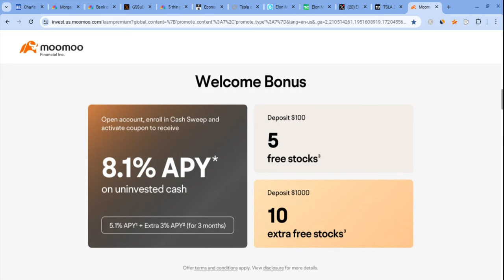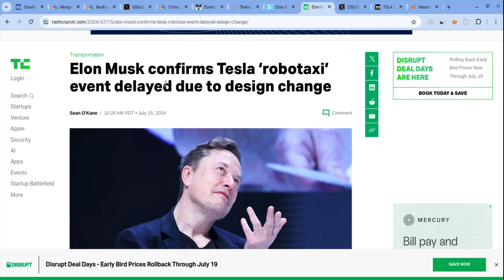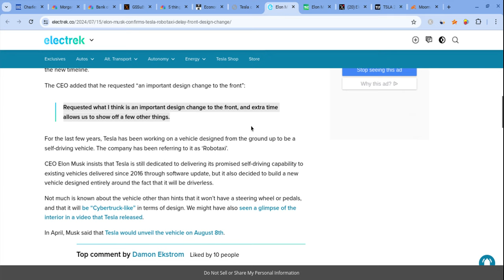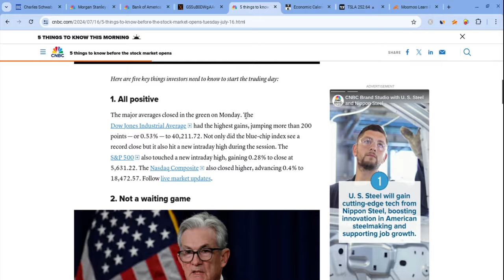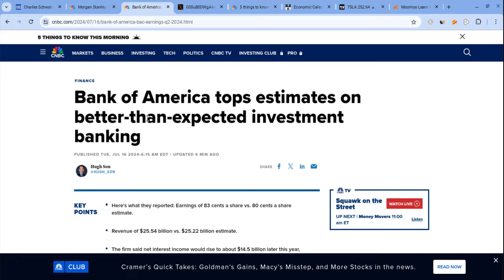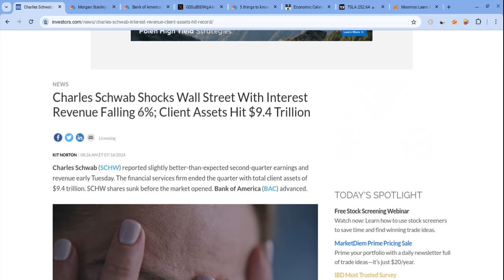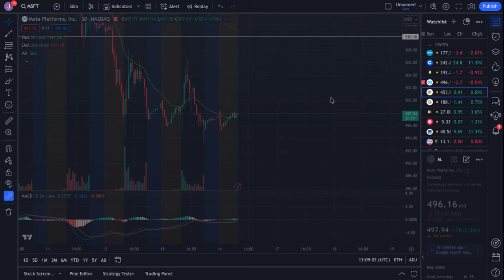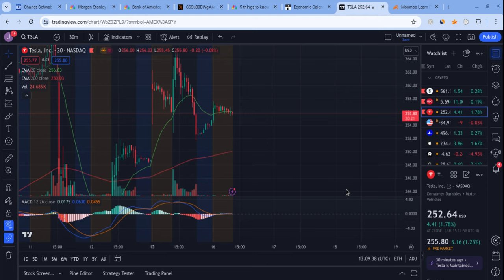🔥 BREAKING: ELON MUSK CONFIRMS ROBOTAXI DELAY!! TSLA, SPY, NVDA, QQQ, AAPL, & AMZN PREDICTIONS! 🚀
Hey everyone!

Tesla had a green day as it closed at $260 on Tuesday (just as predicted), and it held support. Tesla is also very strong for the long-term! In this Tesla video, I will give you my Tesla stock price prediction, while mentioning Tesla news; regardless of Tesla's short term, it's long-term will be bright with massive growth potential. Tesla to the moon! Tesla is the future!